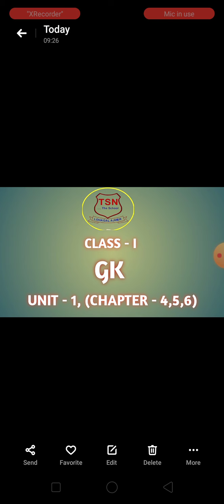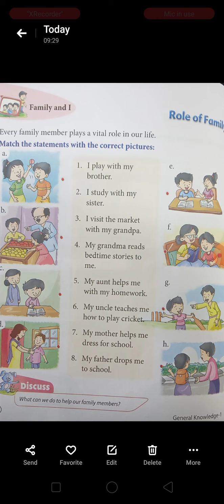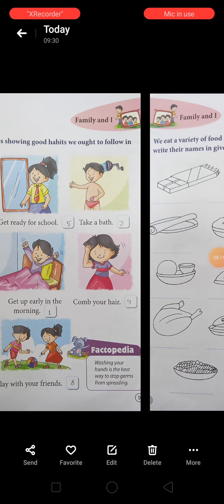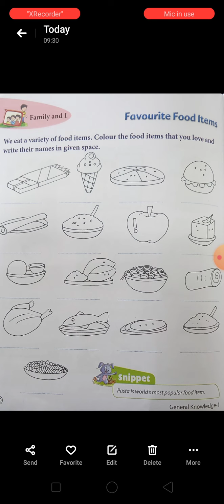CLASS 1 G K UNIT 1 4,5,6